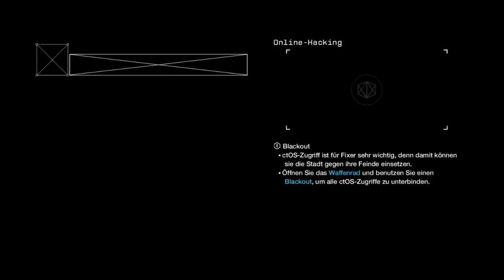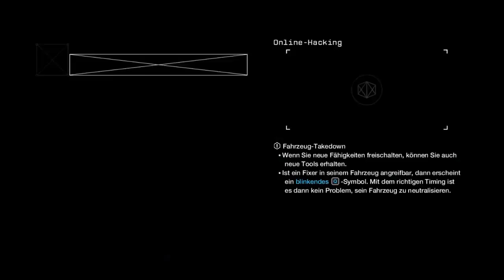Let's Play Watch Dogs Multiplayer #05 German [Online-Hacking]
► SPIEL INFO

Der Multiplayer-Modus des Spiels erhält unter anderem „Intrusion-Missionen“, in denen es die Aufgabe ist, andere Online-Spieler unauffällig zu hacken. Außerdem beinhaltet der Multiplayer auch eine Art Geheimagenten-Modus, in dem bestimmte Personen verfolgt werden müssen, um Informationen über sie zu sammeln. Zusätzlich sind klassische Modi wie Team-Deathmatch, Autorennen und Free-Roam-Multiplayer mit bis zu acht Spielern möglich.